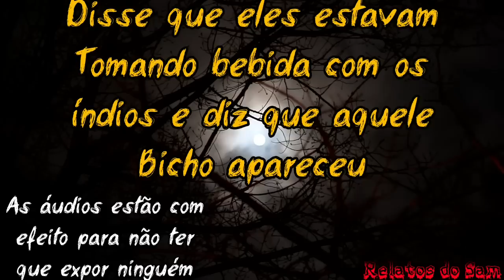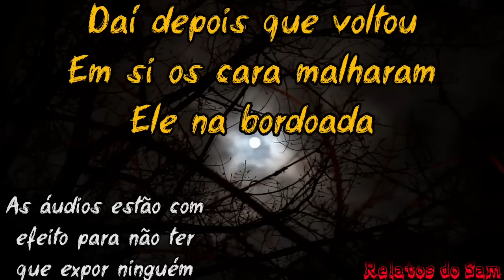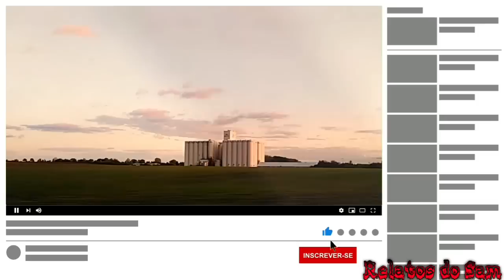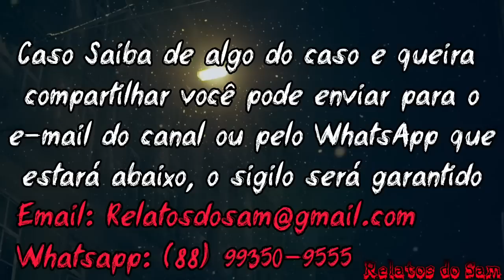Lobisomem Ataca Aldeia Indigena do Paraná Em Plena Quaresma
Pesquisas Relacionadas
Terror
Relato
Medo
Assombração
Lobisomem
Sobral
Demônio
Et
Alien
Sobrenatural
Coveiro
Relato de Coveiro
Cemitério